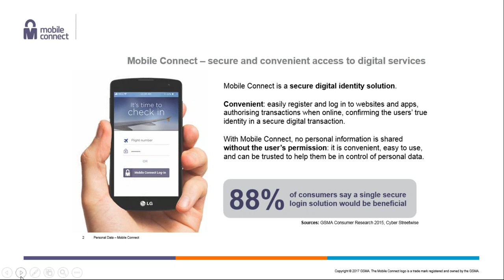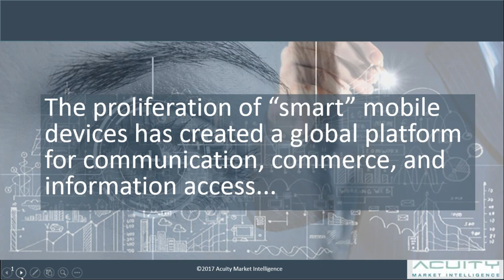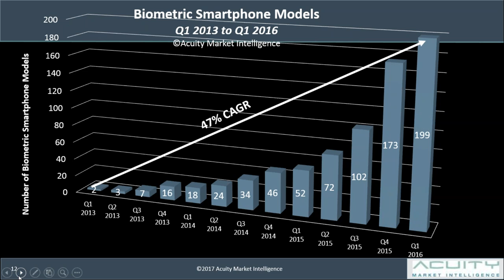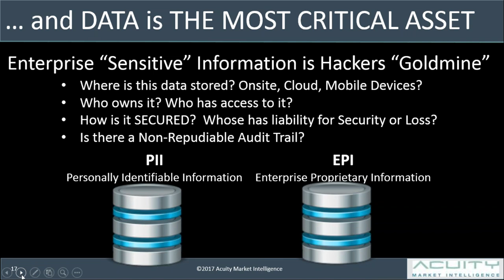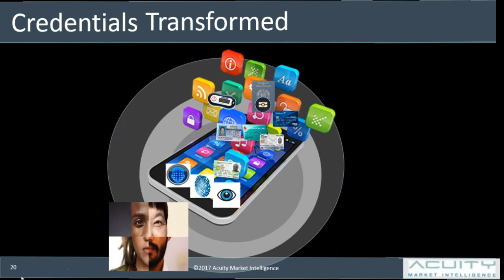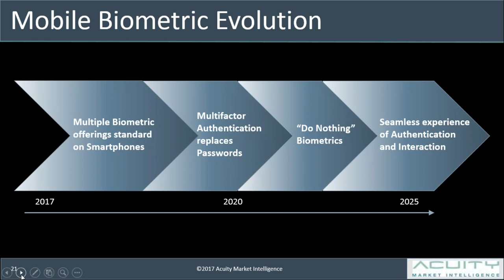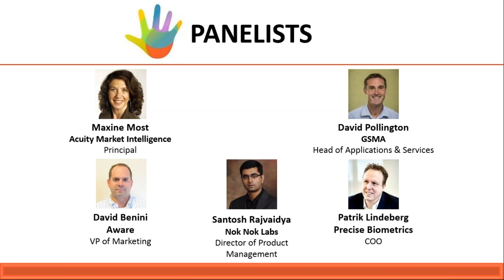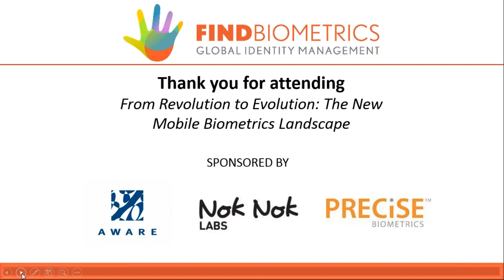From Revolution to Evolution: The New Mobile Biometrics Landscape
Mobile biometrics technology is no longer a novelty. Available on mobile devices at virtually every price point across the globe, biometrics are in the hands and pockets of users the world over. The mobile authentication landscape has evolved from the revolutionary days of uni-modal smartphone solutions like Touch ID to an increasingly multimodal space on the verge of maturity, one that favors flexibility, versatility, and reliable security. Now, as innovations in connectivity and mobility give users more freedom, biometrics technology is ready to ensure a secure and convenient user experience in the constantly evolving world of smartphones, wearables, IoT, and whatever else the future might hold.
Listen in as our expert panel discusses this timely topic.

Our panel:
Peter O'Neill, President, FindBiometrics
Maxine Most, Principal, Acuity Market Intelligence
David Pollington, Head of Applications & Services, GSMA
David Benini, VP of Marketing, Aware, Inc.
Patrik Lindeberg, COO, Precise Biometrics
Santosh Rajvaidya, Director of Product Management, Nok Nok Labs, Inc.